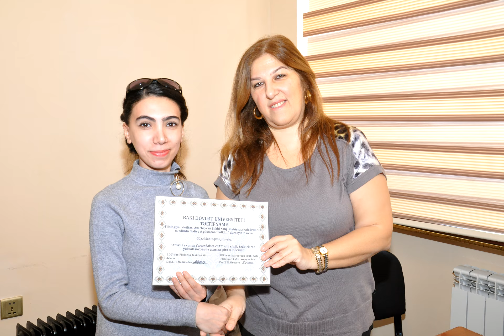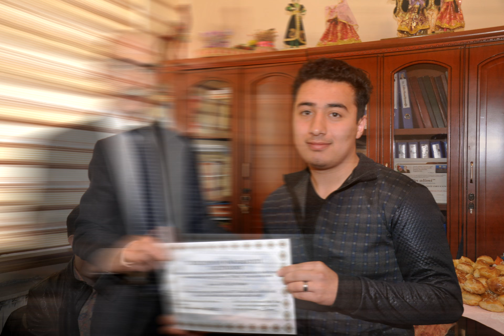Folklor dərnəyinin ilk iclası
Azərbaycan şifahi xalq ədəbiyyatı kafedrasının nəzdində fəaliyyət göstərən  “Folklor” dərnəyinin ilk iclası keçirilib. İclası giriş sözü ilə açan Azərbaycan şifahi xalq ədəbiyyatı kafedrasınınmüdiri professor Səhər Orucova dərnəyin fəaliyyətindən, qarşıya qoyulan məqsədindən danışaraq tələbələrin asudə vaxtlarının səmərəli keçirilməsi, elmi fəaliyyətlərinin genişləndirilməsinin vacibliyini vurğulayıb. İclas iki istiqamətdə aparılıb. I hissədə Bakı Slavyan Universitetində keçirilən “Müasir tərcüməşünaslığın və mədəniyyətşünaslığın aktual problemləri” mövzusunda Respublika elmi konfransından iştirak edən Filologiya fakültəsinin tələbə və magistrların məruzələri müzakirə olunub. Qeyd edilib ki, konfransda BDU-nu Filologiya fakültəsinin 30 nəfər tələbə və magistrantı təmsil edib. Bunlardan 8 nəfəri Azərbaycan Şifahi xalq ədəbiyyatı kafedrasının  nəzdində fəaliyyət göstərən “Folklor” dərnəyinin üzvü olub.  Professor Səhər Orucova konfransda məruzə edən tələbələrin bu nailiyyətini yüksək dəyərləndirib, tezislərlə bağlı vacib məsələləri nəzərə çatdırıb. İclasda dekanlıq adından çıxış edən dekan müavini dosent Cavanşir Muradov kafedranın son dövrlərdəki fəaliyyətini yüksək qiymətləndirib. Dosent Etibar Talıblı, dosent Kəmalə İslamzadə, dosent Könül Həsənova çıxış edərək həm kafedranın, həm də dərnək üzvlərinin nailiyyətlərini qeyd edərək onlara uğurlar arzulayıblar. İkinci hissədə “Novruz və onun Çərşənbələri-2017” adlı silsilə tədbirlərdə yüksək çıxışlarına görə dərnək üzvləri təltifnamələr ilə mükafatlandırılıb. Tədbirin sonunda çay süfrəsi ətrafında dərnək üzvləri müəllifi olduqları şeirlər və mahnılar səsləndiriblər.